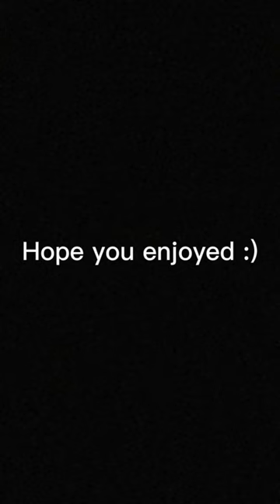Gorilla tag funny moments part 1